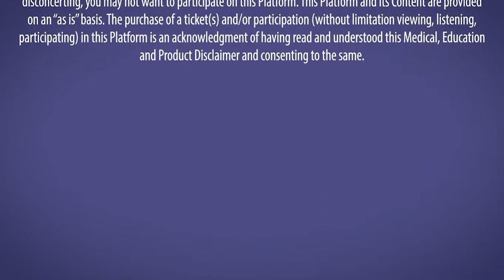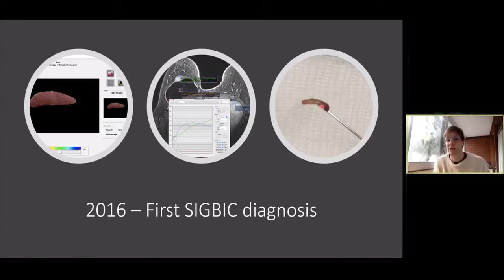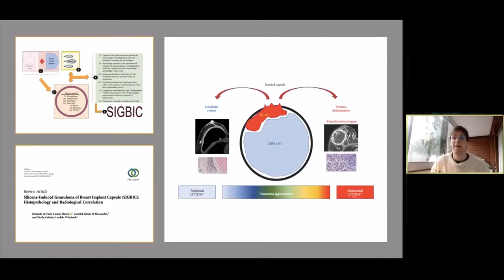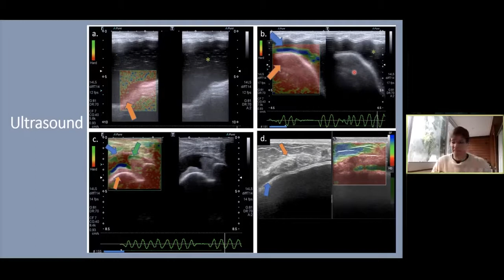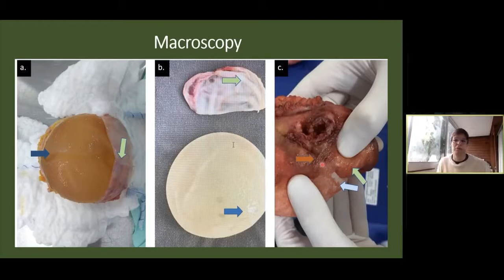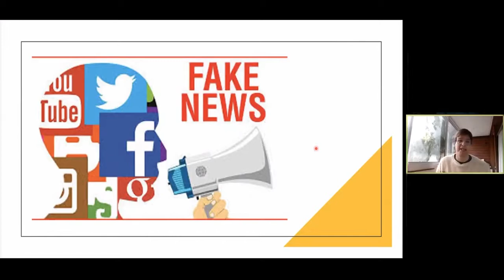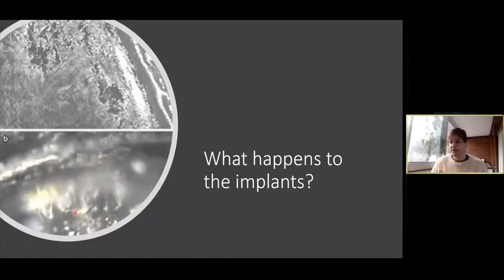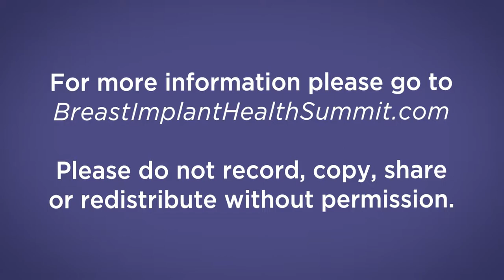Eduardo Fleury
Meet Dr. Eduardo Fluery. In this video, he presents his findings on Breast Imaging related to Breast Implants. Silicone Induced Granuloma of Breast Implant Capsule (SIGBIC) diagnosis: Breast Magnetic Resonance (BMR) sensitivity to detect silicone bleeding.
Breast Implant Illness: An Overview of Physiopathology & Imaging Correlation